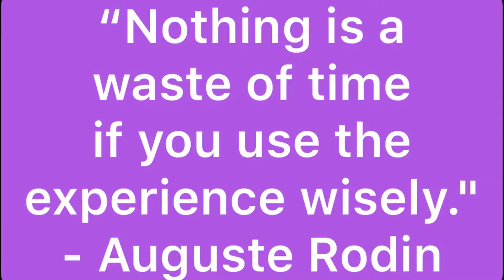#478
“Nothing is a
waste of time
if you use the
experience wisely."